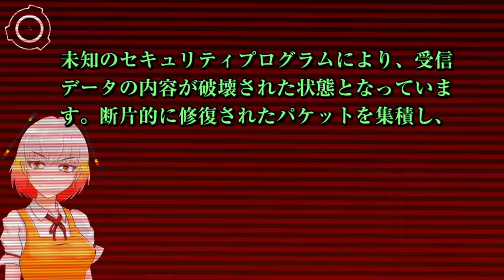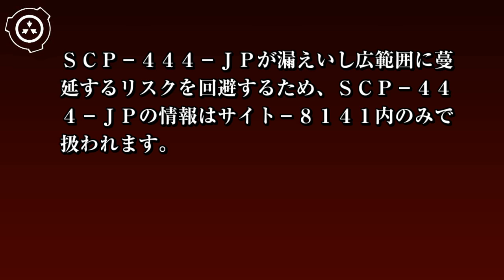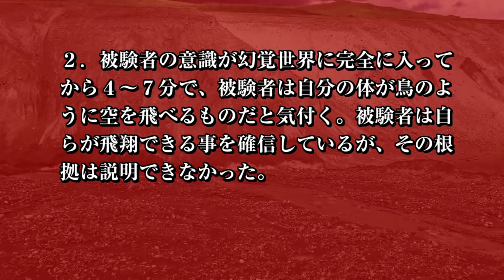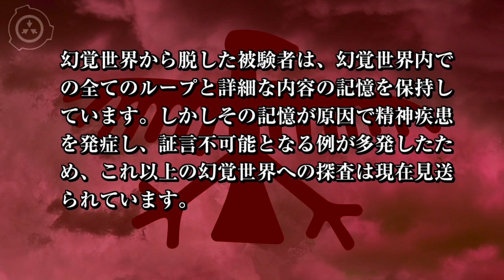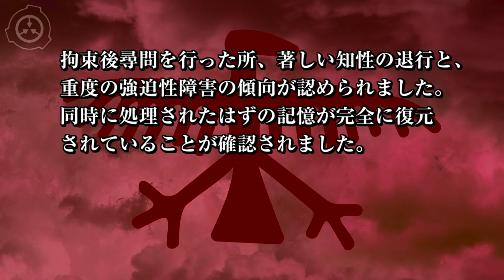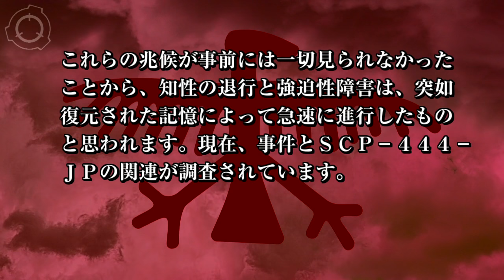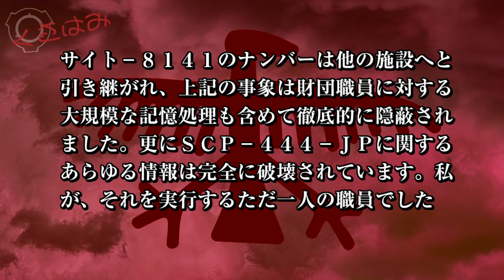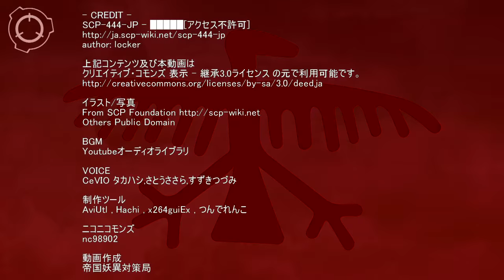SCP財団機密データ：SCP-444-JP - █████[アクセス不許可]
＝＝＝警告:プロトコル"焚書"発動下に無い状況で本ページにアクセスすることは禁じられています＝＝＝
"焚書"発動下にない状況でのアクセスは、即時の自動抹殺プログラムの発動に繋がります。確認が完了する前に速やかに退出してください。プロトコル"焚書"発動下でSCP-444-JPの大規模な事象に対応する職員はそのまま待機してください。

 ※この動画を作成しているツールです。

※Hachi4と連携したVRoidモデルによる読み上げ。